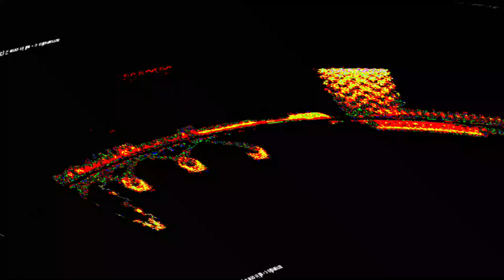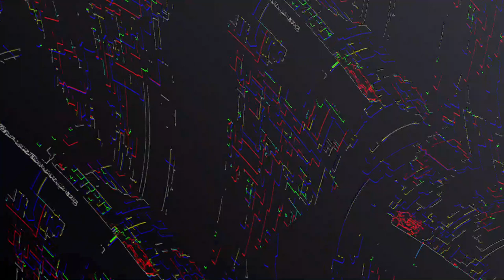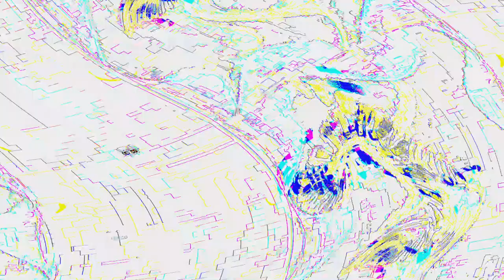[EPILEPSY WARNING] Movie 23 05 31 16h47m08s *Photosensitivity Warning*